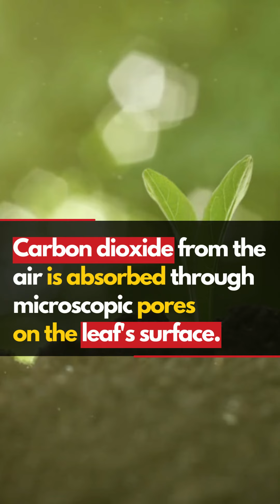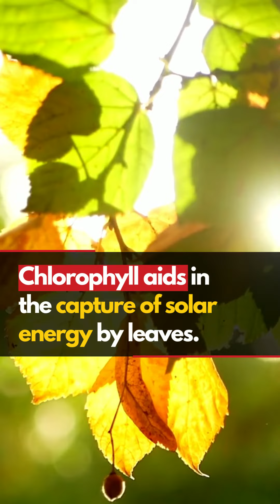How do plants obtain the raw materials from their surroundings?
Plants get their raw materials from the environment in a variety of ways. Leaves are the food factories of plants. The roots take water and minerals from the soil and transmit them to the leaves. Carbon dioxide from the air is absorbed through microscopic pores on the leaf's surface. Chlorophyll aids in the capture of solar energy by leaves.